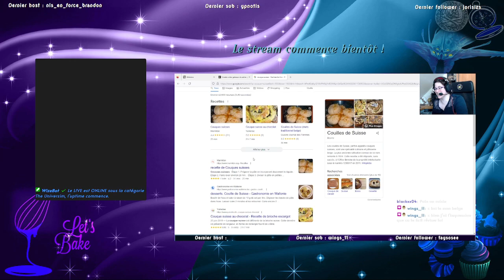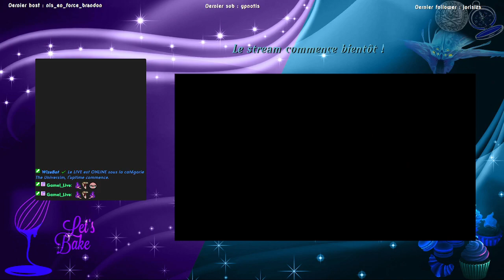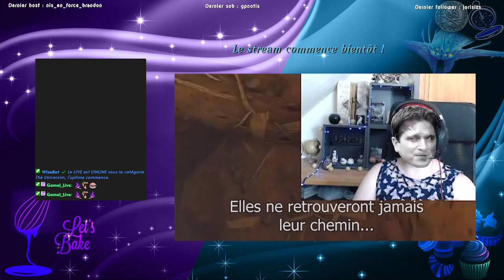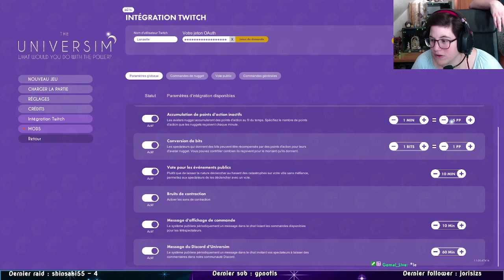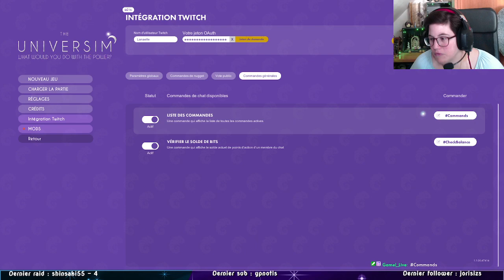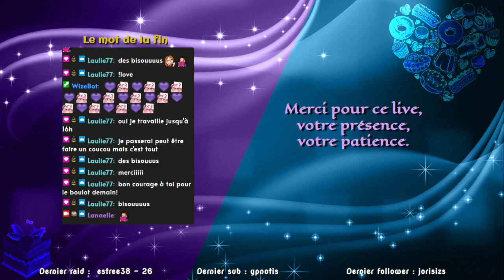The Universim en intégration Twitch - découverte !